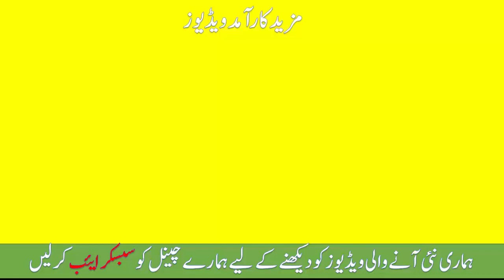chehra ko gora kra or danay mitayRang Gora Karne Ka Tarika | Rang Gora Karne Ki Tips in Urdu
Rang Gora Karne Ka Tarika | Rang Gora Karne Ki Tips in Urdu | Chehra Saaf Karne Wali Cream
Checkout Our More Health and Beauty Tips Realted Videos: